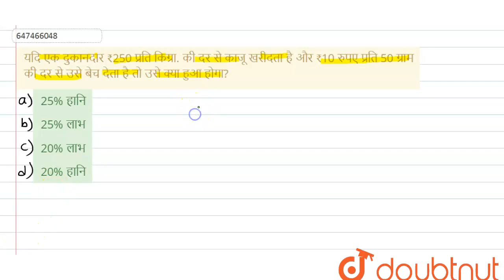यदि एक दुकानदार ₹250 प्रति किग्रा. की दर से काजू खरीदता है और ₹10 रुपए प्रति 50 ग्राम की दर से उ...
यदि एक दुकानदार ₹250 प्रति किग्रा. की दर से काजू खरीदता है और ₹10 रुपए प्रति 50 ग्राम की दर से उसे बेच देता है तो उसे क्या हुआ होगा?
Class: 14
Subject: MATHS
Chapter: लाभ और हानि
Board:GOVT

👉 Have Any Query? Ask Us.